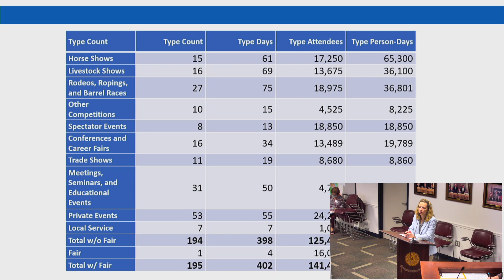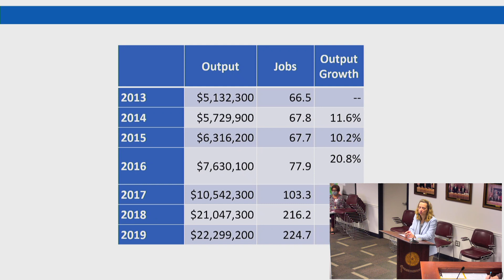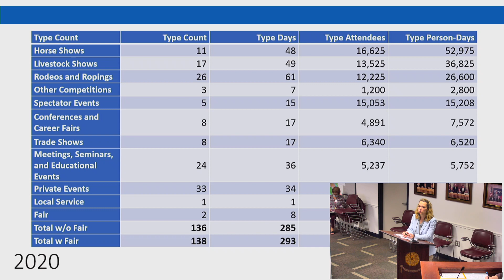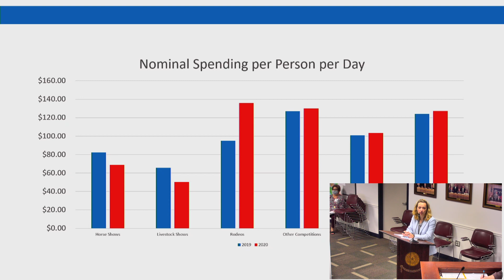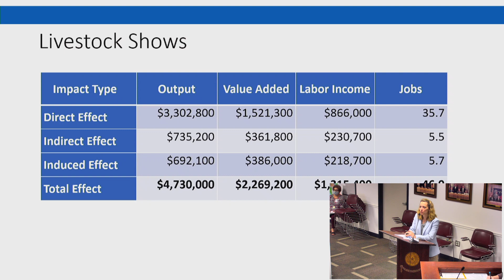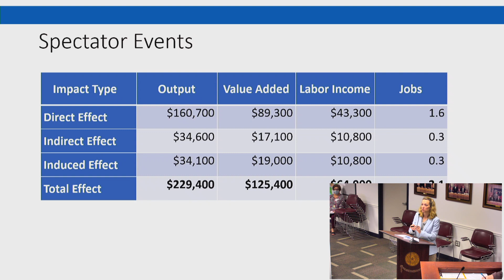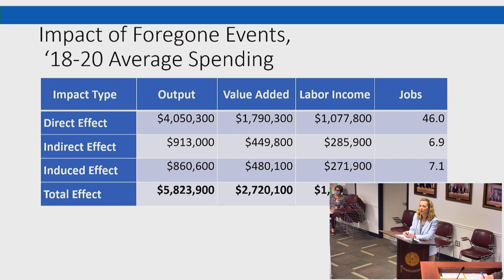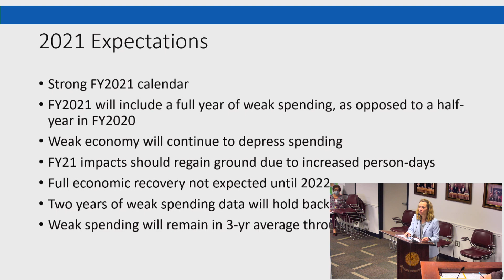Brazos County Commissioners' Court 3-30-2021